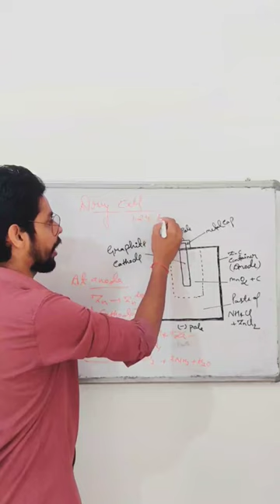Dry Cell! chemistry youtube 🔥🔥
Dry Cell!

Dry Cell!

Dry Cell!

Dry Cell!

Dry Cell!

Dry Cell!